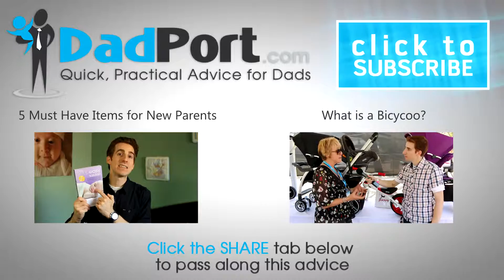What is the PLUSH show...find out and see what you are missing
Creator of the PLUSH show, Jina tells us how and why she decided to do this event.

About DadPort:

DadPort was established to offer quick tips and practical advice from dads, to help make a new dad's job a bit easier.  When you're looking for information and the mommy blogs just aren't cutting it, this is where Dadport comes in.  We showcase various products and share interviews and suggestions to make your life run a bit more smoothly.   From changing a diaper, to getting your child to sleep through the night, and most of the stuff in between, DadPort is there, even with celebrity insight.  We are constantly posting new material and always welcome your ideas and comments. Working together, we can be better dads.

About our host Craig Scime:

TV and Radio personality, Craig Scime is passionate about fatherhood as well as performing.  His entertainment career started at the age of seven, when he landed his first national commercial for "McDonald's".  His production company has produced nationally recognized events ranging from corporate galas to television shows and radio commercials.  He has hosted countless corporate and fundraising events and has been seen on various networks such as FOX, E!, HBO, CBS and others.  While at FOX, Craig was named the Nation's Best Kid's Host.  He's hosted many TV shows including Disney/Pixar's Game Show and shows for the National Cheerleader's Association and the National Dance Alliance.

Help us grow by sharing our videos...thanks.

DadPort - Quick, Practical Advice for Dads